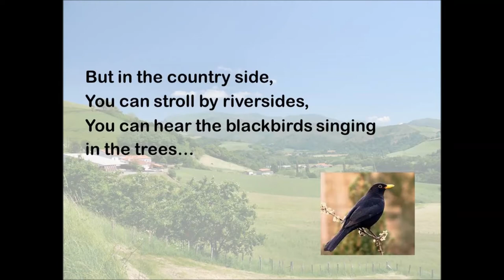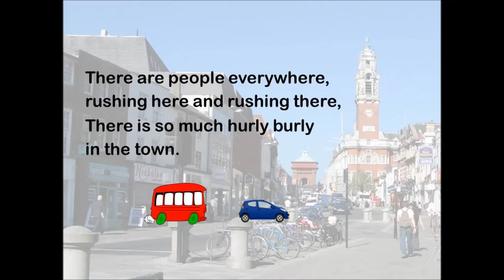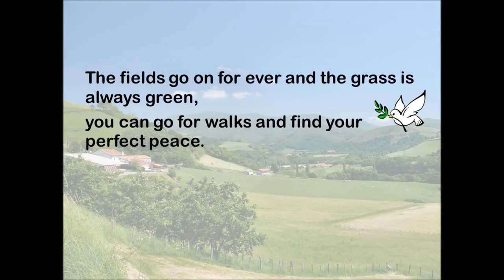Town and country, KS1: In the town song.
A song for KS1 to complement 'town and country' activities.  There are lots of comparisons between life in the town and life in the country in the lyrics. The tune might sound familiar - it's a children's praise song called 'Follow me'.
This song would be good for class assemblies.